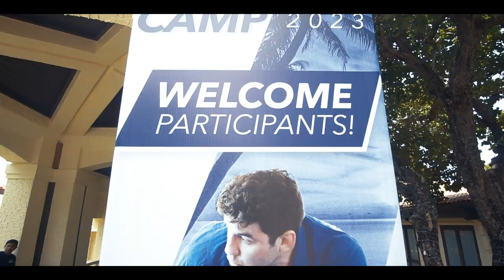Relive some of the best moments from the Lucas Lepri Jiu-Jitsu Camp 2023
The hype was real 🔥 Relive some of the best moments from the Lucas Lepri Jiu-Jitsu Camp 2023 🫶🏼💙☀️🏖️

A film by @ctznph

Special thanks to Luminisce, Belo, LGTON Law, Max’s Bulacan, Mary Grace Cafe & Bakery, Ikiro Philippines, Project Lifestyle Manila, Origins BJJ Rockwell Club, Wheyl Nutrition Co., Buffalo’s Wings N’ Things, Rockwell Atletica, Casa Nostra Pizzeria, FlipSports, Studio 22S, 321 Films, and Budget Bodega